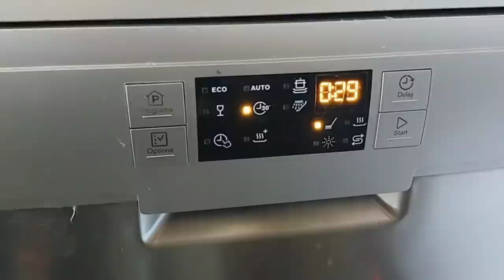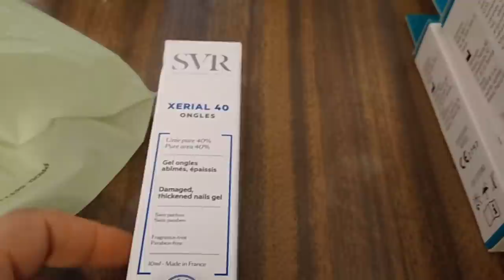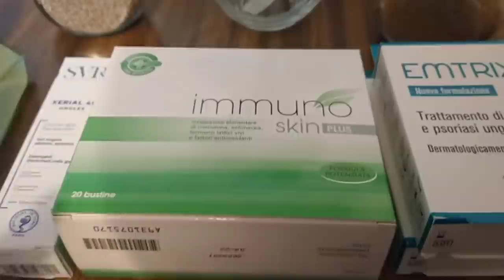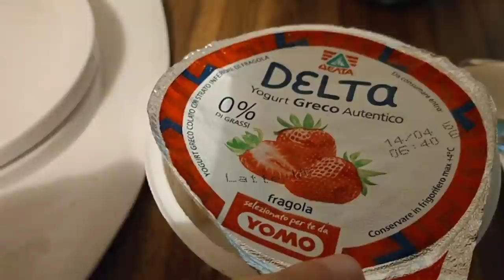🔴VLOG #28 🔴 SI COMINCIA LA DIETA 💪 ABBIAMO POSIZIONATO LE NUOVE DECORAZIONI PER LA CASA 🏠